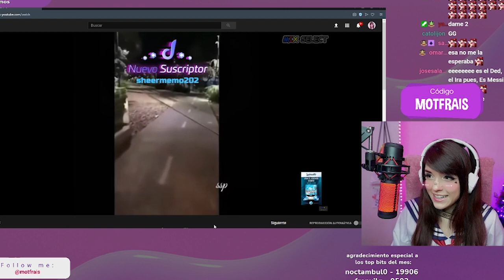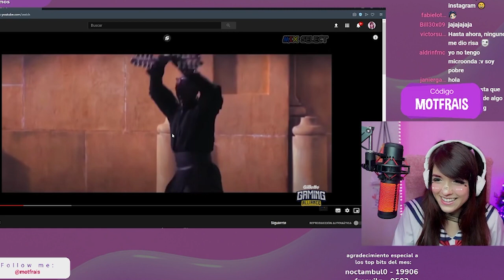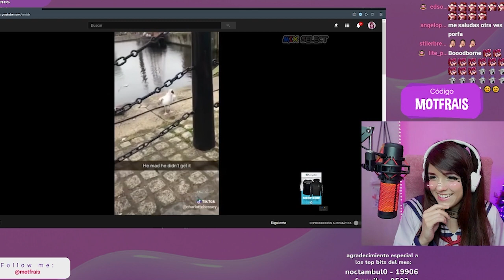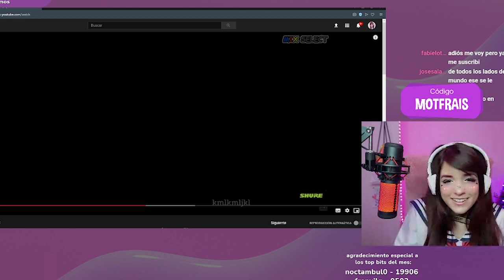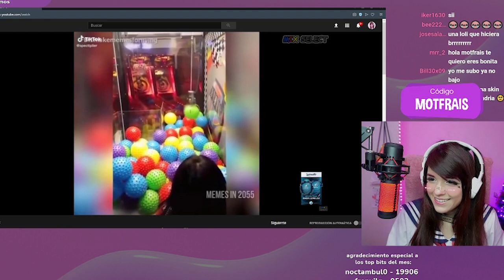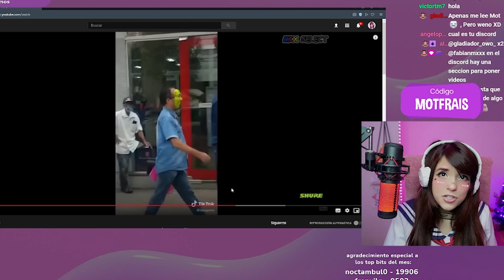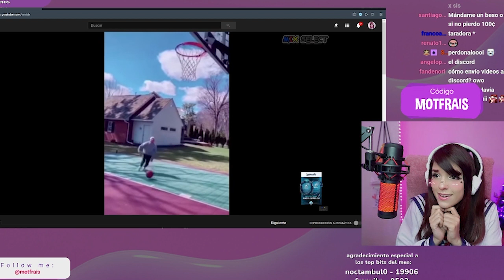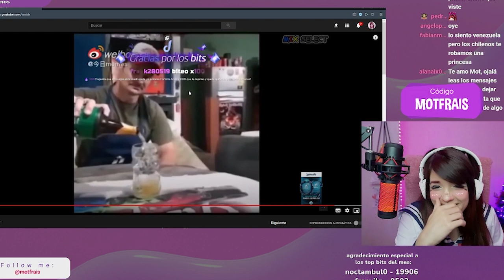el ahegao salvara al mundo? reaccionando a memes de el Ded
un fragmento de lo que se vive durante el stream reaccionando a algunos videitos